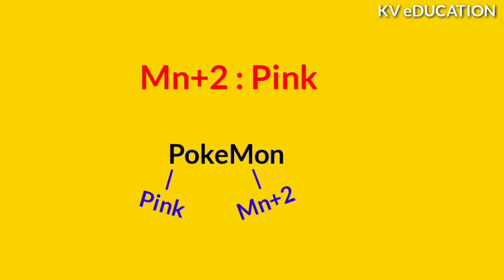Chemistry "Maha-Revision" 🔥| 5 Minutes की Small Videos ✌| Video-3 | Neet 2021